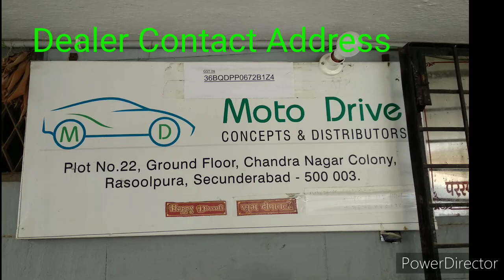Tata Nexon 2020 Rear Bumper Guard Installation